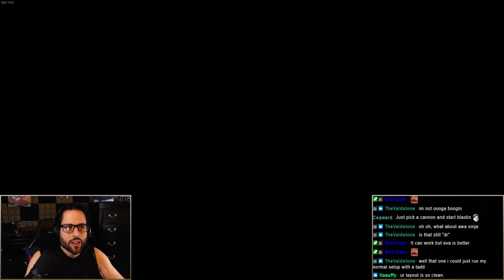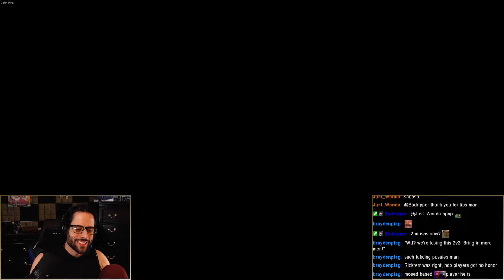Gankers become the ganked - Scholar POV - Peko vs Effigy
Saving open world, one step at a time.
UPDATE! Mybad the Musa 1v1 at 9:06 was Nota (the one ganking me with Hippo) not Slugz! Guess he was typing that to save his homies ego..

0:00 Intro
0:16 Clutching round 5 AoS
1:52 Jumped 2v1
6:07 Time to 2v2
6:44 Time to 3v3
7:11 Hippo 1v1
9:06 We love 1v1
12:33 Back to the zerg
13:56 Asking big titty anime girl guild for backup!
15:12 Innay Spotted
15:32 PVP
19:33 The Fallout Shelter
25:37 Aftermath